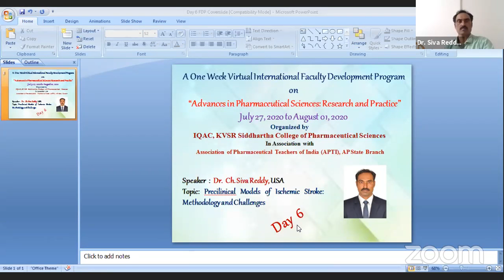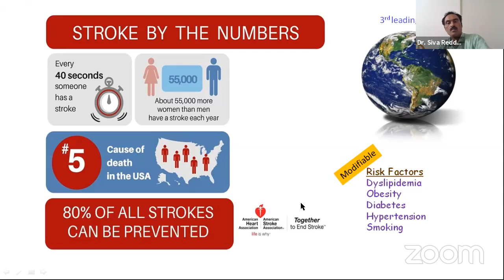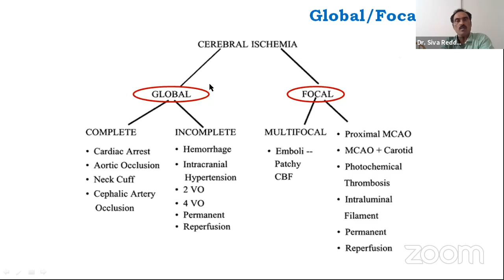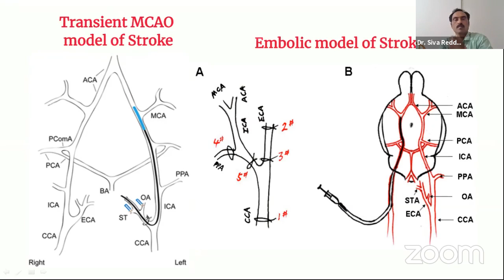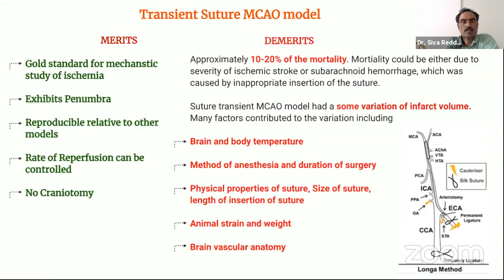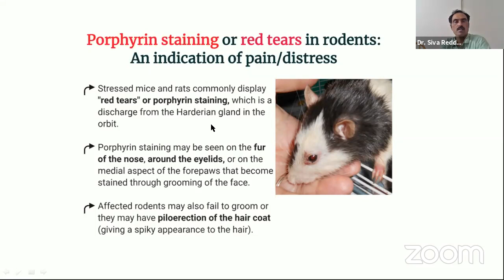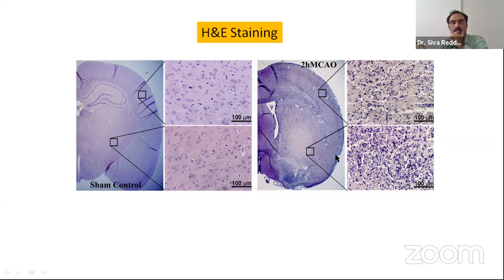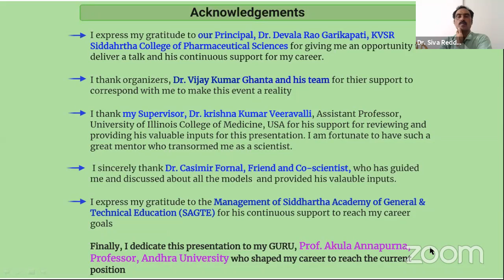Day 6 FDP on “Advances in Pharmaceutical Sciences: Research and Practice” Organized by IQAC Cell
Topic: Preclinical Models of Ischemic Stroke: Methodology and Challenges by Dr. Ch. Siva Reddy, USA